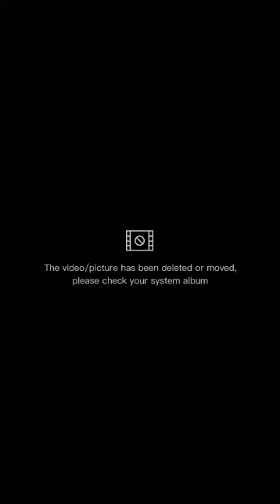paano mag kabit ng insulation foam sa ordenary na yero